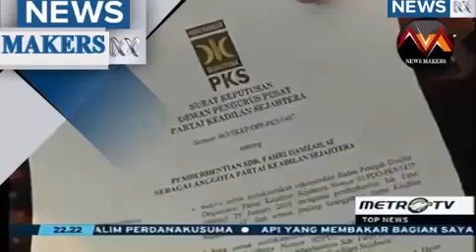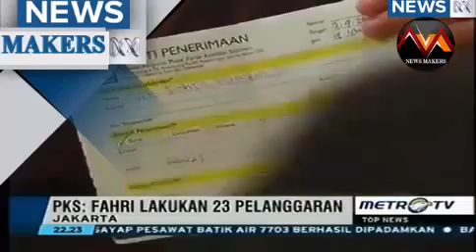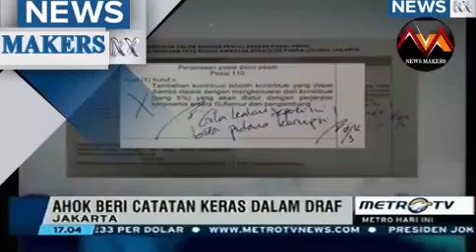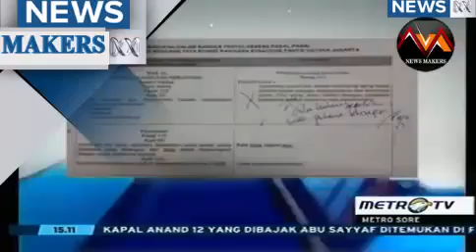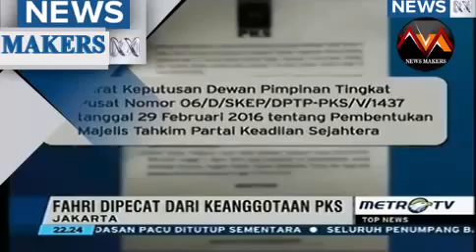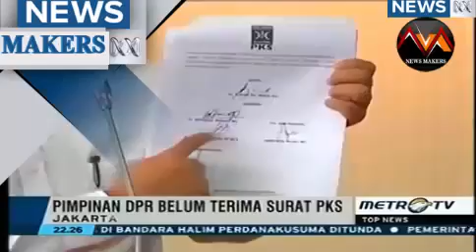berita terbaru hari ini AHOK Jangan Dengerin YUSRIL Ngomong Lah, Itu Orang ASBUN Aja.